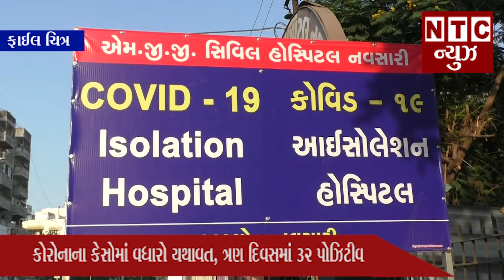કોરોનાના કેસોમાં વધારો યથાવત, ત્રણ દિવસમાં 32 પોઝિટીવ